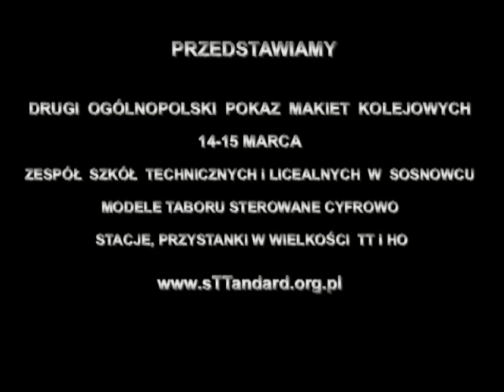DRUGI OGÓLNOPOLSKI POKAZ MAKIET KOLEJOWYCH SOSNOWIEC 14-15 MARCA 2009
Prezentacja makiet i taboru w wielkości TT i HO.